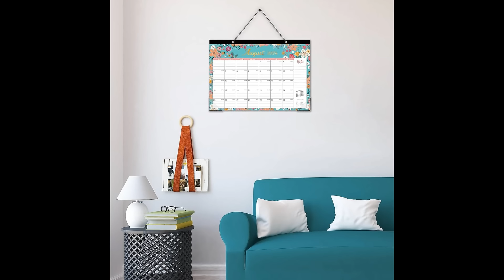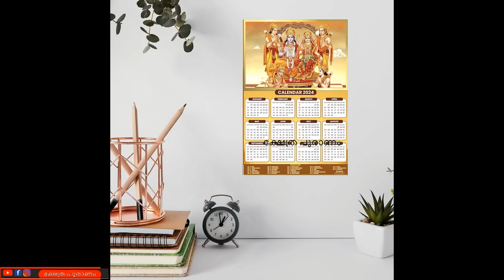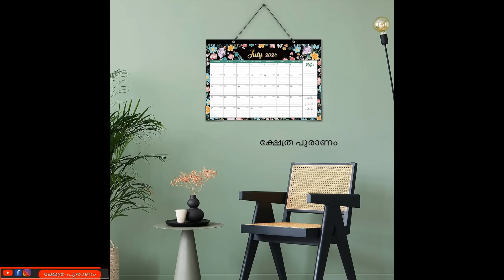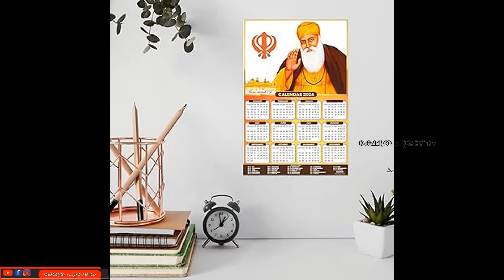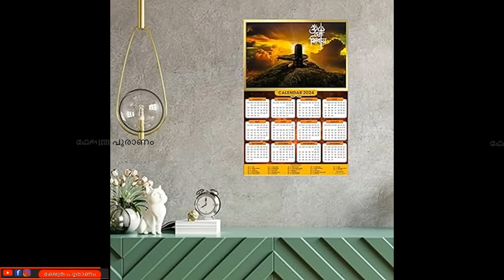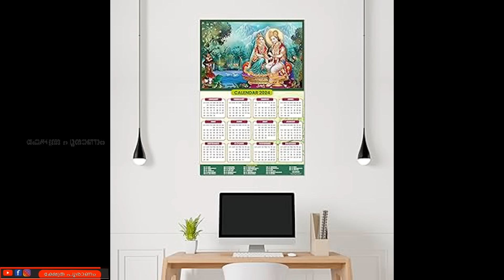പൂജ വേണ്ട മന്ത്രം വേണ്ട അ വീട് രക്ഷപ്പെടും കലണ്ടറിൽ മറക്കാതെ ചെയ്യു . vishu phalam 2024. വിഷു ഫലം